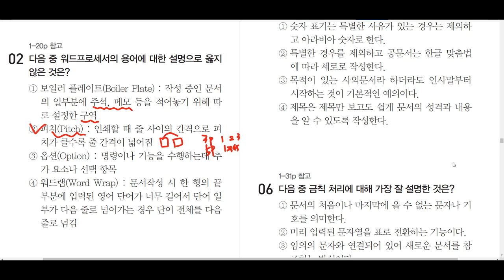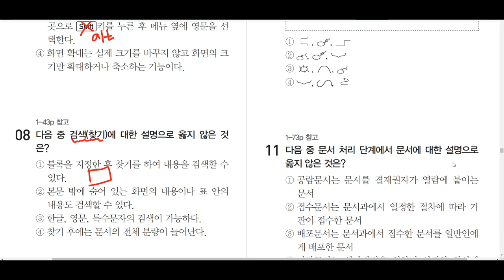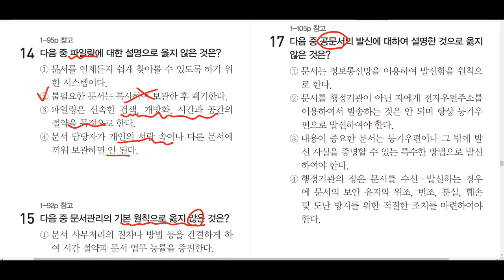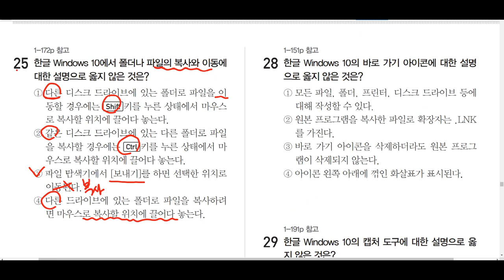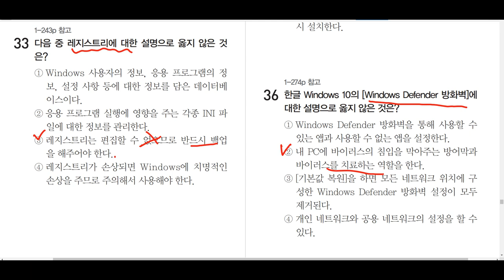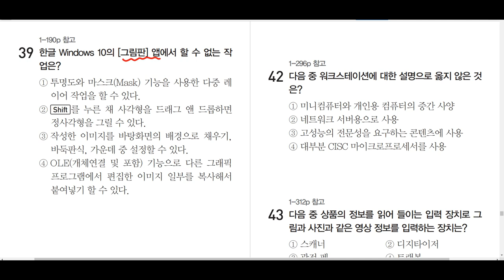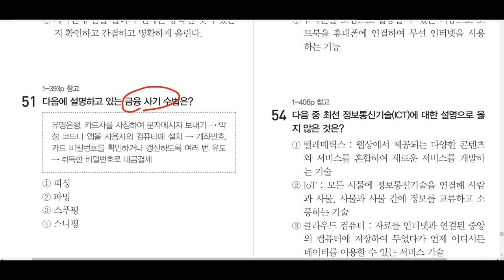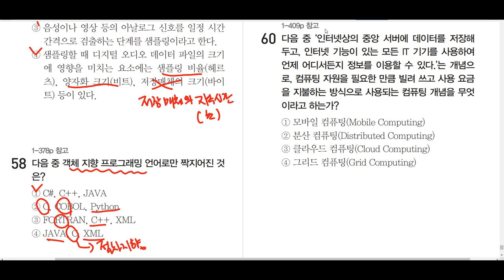[워드프로세서 필기] 2021년 상시 기출문제 2회